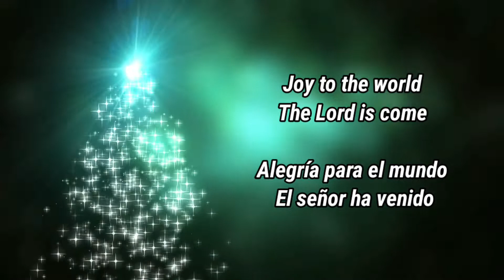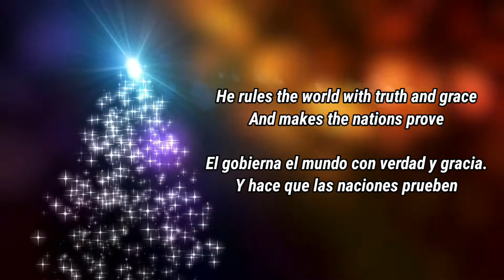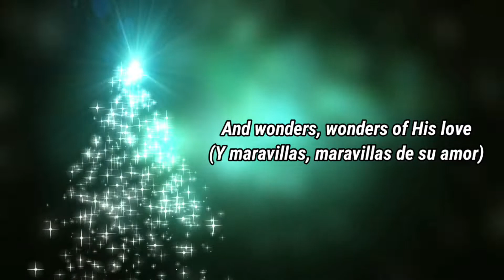JOY TO THE WORLD (JAZZ) // Alegría para el Mundo. Sub. Inglés /Esp.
Las Luces de la Estrellas de los Copos de Nieve convergen  en el Árbol de Navidad con un Fondo verde Bokeh, Colorido Bokeh, Púrpura de Bokeh, Rojo Bokeh.